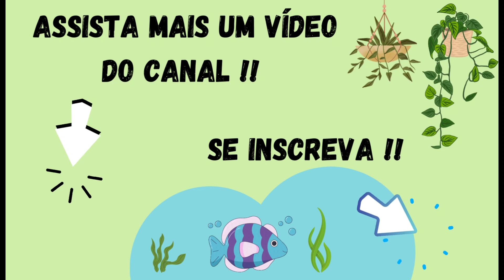TODO DIA É DIA DO CAÇADOR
Videos novos as 06h da Manhã
Deixe um Comentário sobre o que Achou ou uma Sugestão de Coisas do Interior que Você Gostaria de ver no Canal